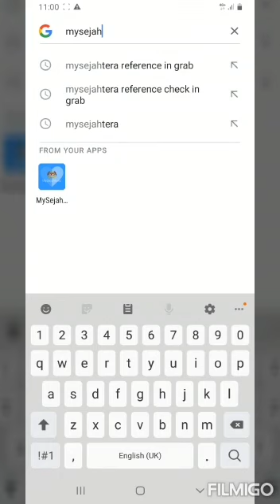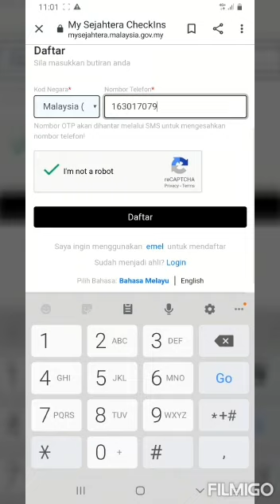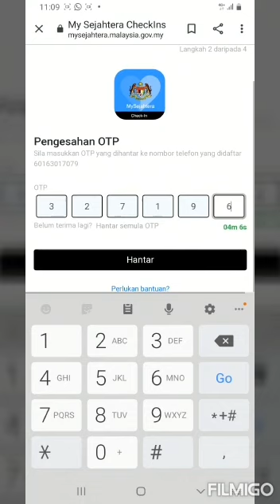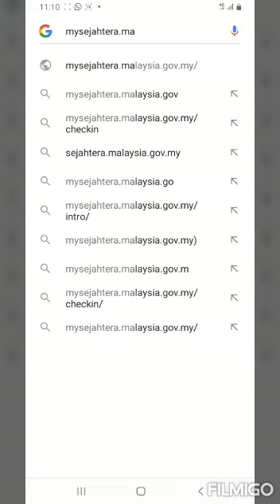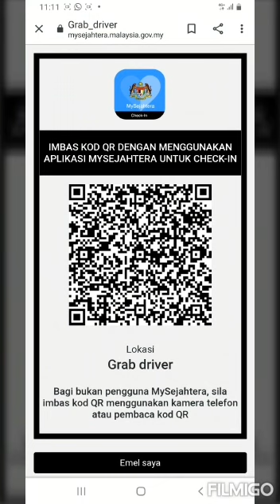Grab driver buat QR Code Mysejahtera Covid 19 KKM